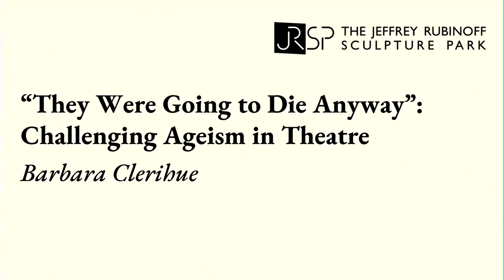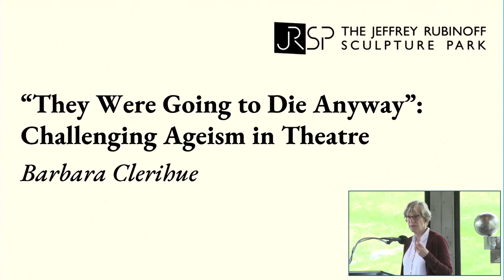"They Were Going to Die Anyway" Challenging Ageism in Theatre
Presented by Barbara Clerihue